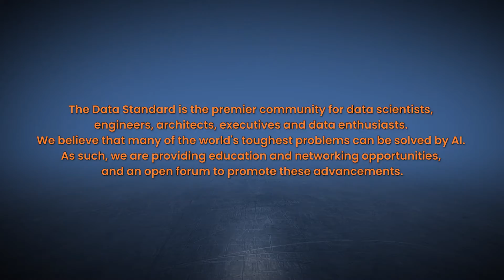What is causal inference? with Justin Conley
In this episode, guest Justin Conley sits down with The Data Standard to discuss what causal inference is.